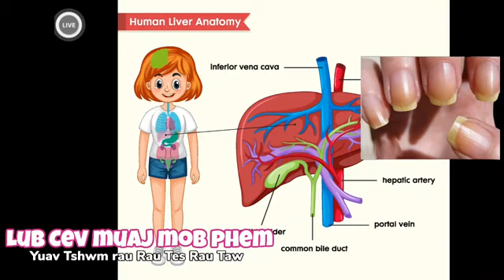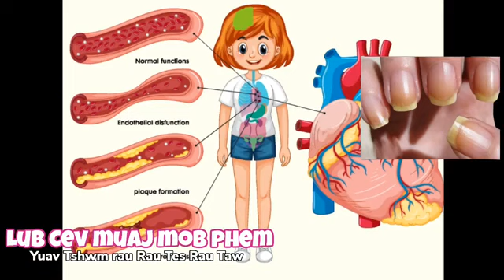Lub Cev Muaj Mob Phem Yuav Tshwm rau cov RAU TES RAU TAW by Ncais Literature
Fingernails issues may tell you about chronic diseases